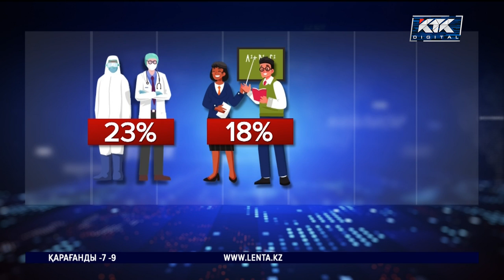Елде орташа жалақысы 223 213 теңгеге жетіпті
Елімізде орташа айлық мөлшері өсті. Ұлттық статистика бюросының мәліметіне сенсек, тек ақпанда ғана қазақстандықтардың орташа жалақысы 223 213 теңгеге жетіпті. Ал қаңтарда бұл көрсеткіш небәрі 115 684 теңге болған екен.